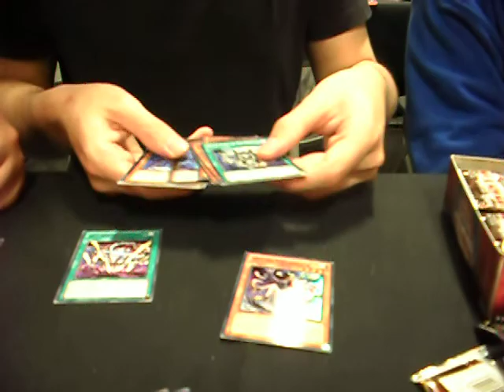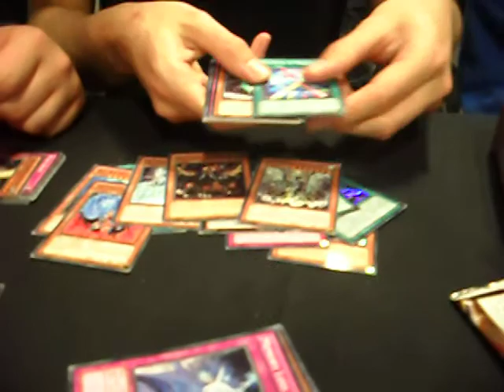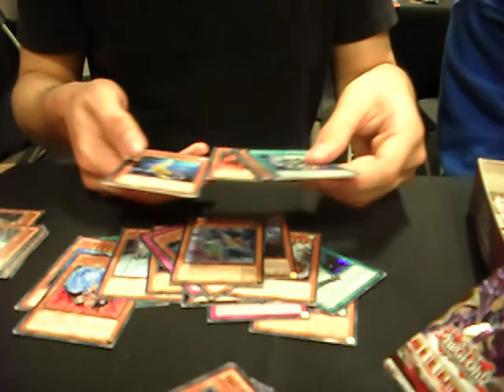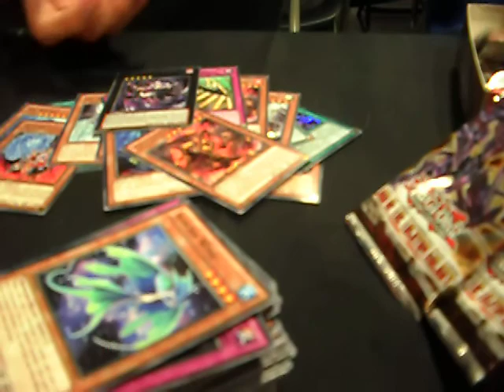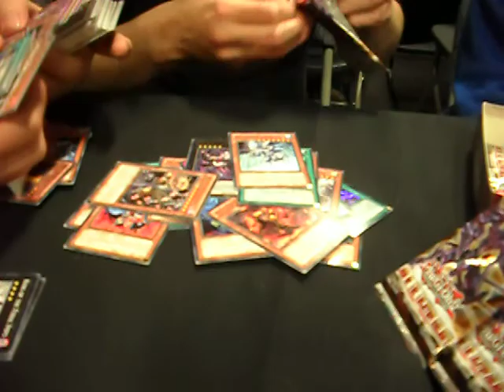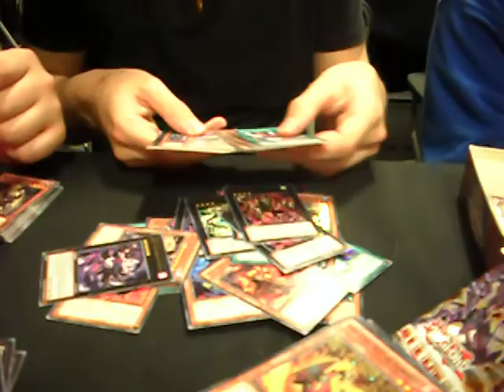Lord of the Tachyon Galaxy Box Opening with Tom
After coming top 8 at UK Nationals, Tom receives a box as a prize. What exciting things will he pull?